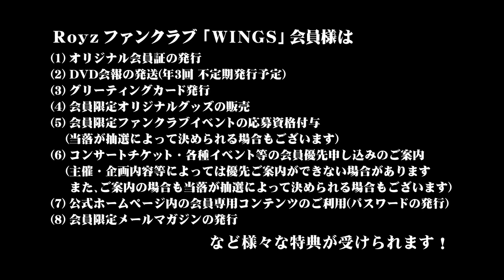Royzオフィシャルファンクラブ「WINGS」会報DVD vol.14 SPOT映像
2016年1月発送予定　Royz オフィシャルファンクラブ「WINGS」会報DVD Vol.14のSPOT映像です。